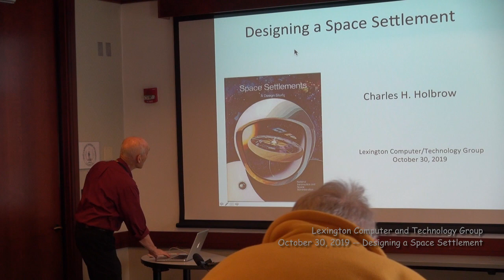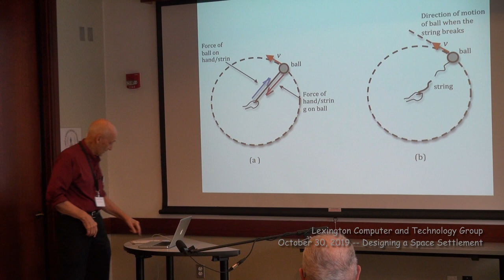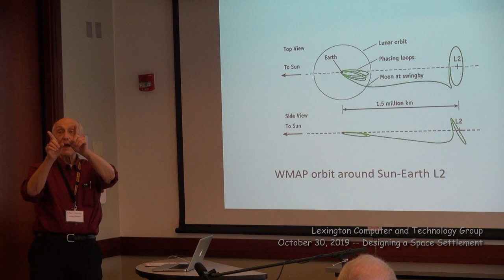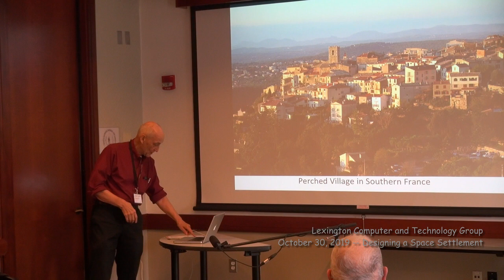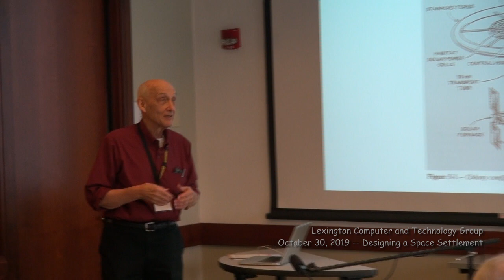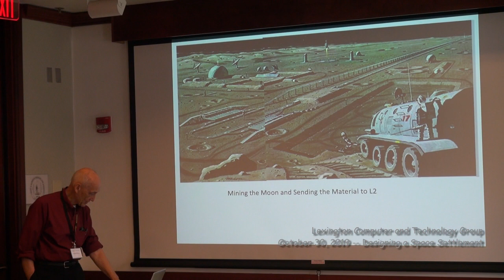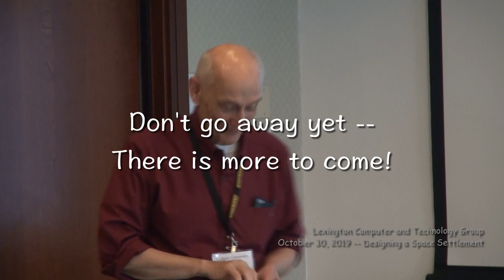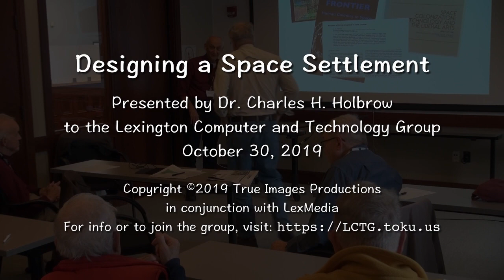Designing a Space Settlement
Designing a Space Settlement.  Prof. Charles H. Holbrow discusses a study on how to create and support a space settlement.  Presented on October 30, 2019 to the Lexington Computer and Technology Group at the Lexington Community Center.